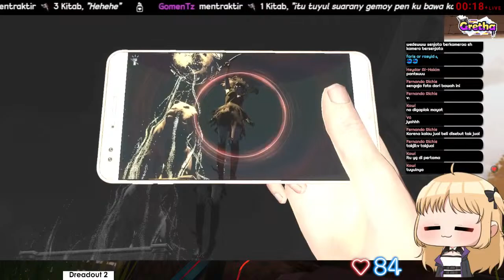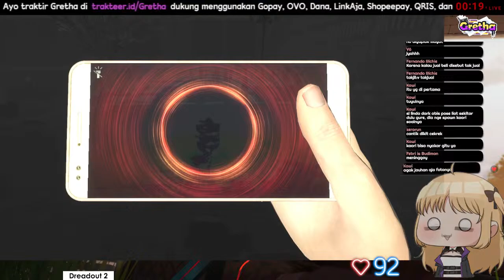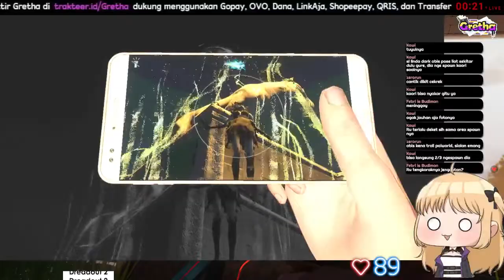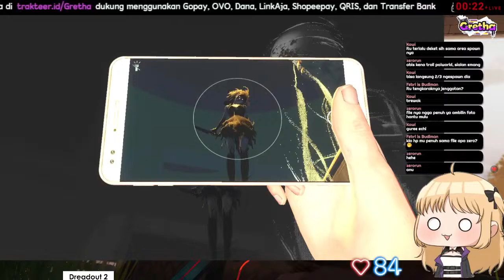【DreadOut 2】#5 NGEBUT 2 ACT. NGEEEEENGGG....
LANJUTAN DREADOUT KARENA YG DLCNYA BANYAK BUG WKWKWKWK

Makasih buat bang Hako yang udah gift game ini buat aku.

Rules:
- Ga Spam
- Sisanya pake Common Sense lah
- Masih ga ngerti Common Sense? Nanti kusekolahin juga kalian biar ngerti

Sisanya nunggu update, itupun kalau pingin nulis